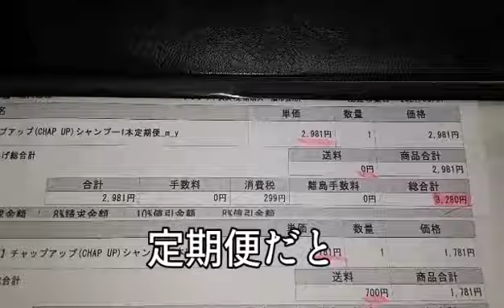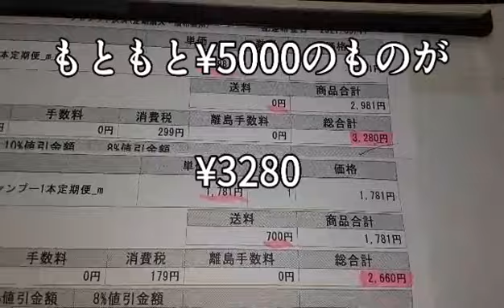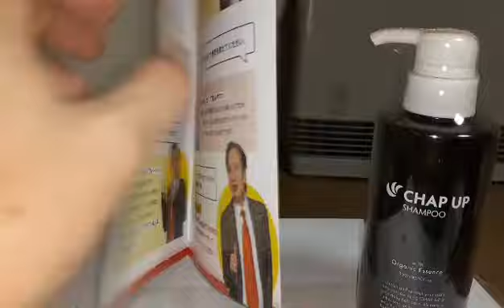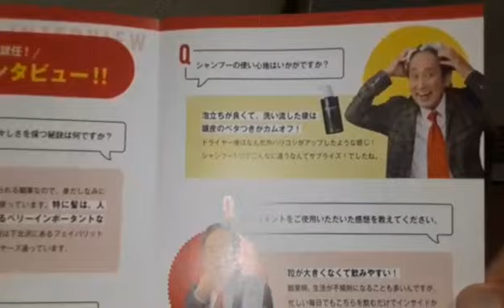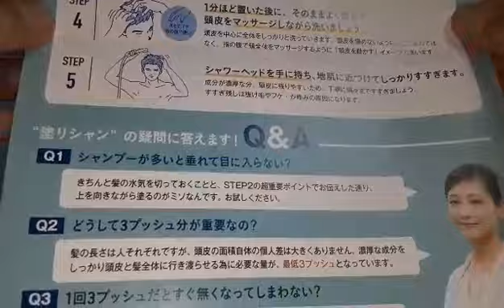必見！頭頂部映像有！育毛シャンプー【CHAP UP】１年間使ってみた！使用後感想！こんな感じです！笑笑😄北海道移住vlogs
育毛シャンプーやめたいと言ったら！安くなりました！笑笑😄
アラフォーおっさんが育毛シャンプー【CHAP UP】１年間使ってみました！
使用後感想！こんな感じです！笑笑😄